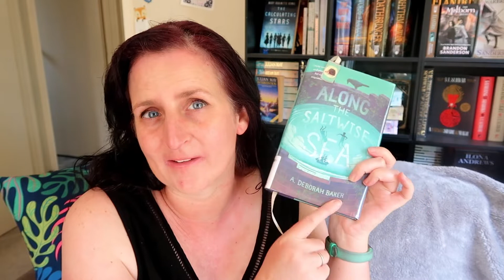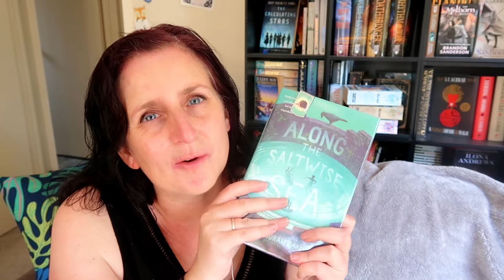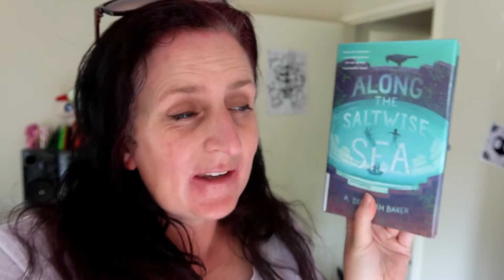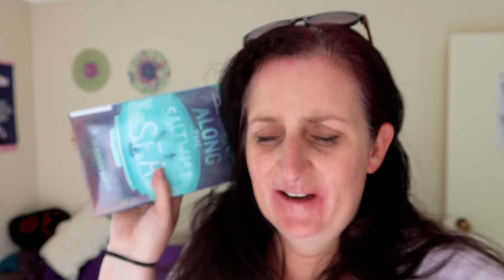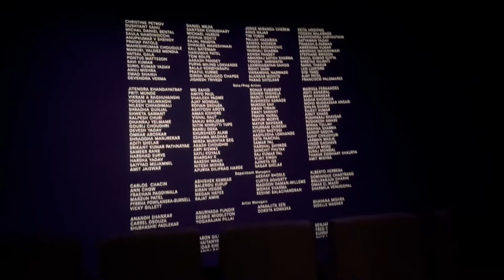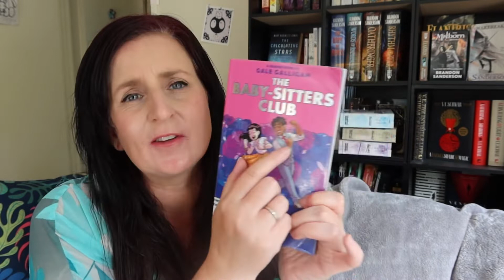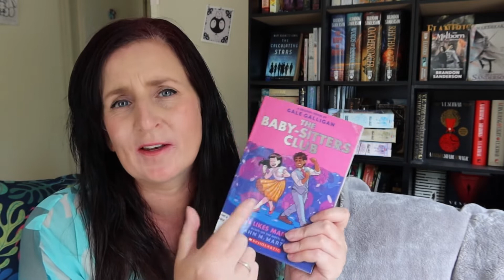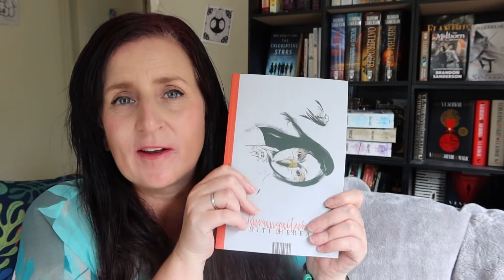Reading Vlog | a 5 star and a controversial 1 star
A very mixed reading vlog where I'm getting back into the new year.
I accidentally keep ranting about a book that most other people seem to love - oops.
But I also re-read a favourite and start a potential new favourite, so that makes up for it :)

Timestamps:
0:00 Intro
 0:30 Along the Saltwise Sea by A. Deborah Baker
3:30 The Black Prism by Brent Weeks
5:20 Frustration
6:44 Finishing Along the Saltwise Sea
8:20 The Black Prism secrets & intrigue
 9:12 Dune movie expectations
9:50 Movie and walk in the park
12:12 Dune movie thoughts
13:55 The Black Prism nearly done
14:30 Logan Likes Mary Anne by Gale Galligan
16:57 Kurangaituku by Whiti Hereaka
20:02 The Black Prism complete!